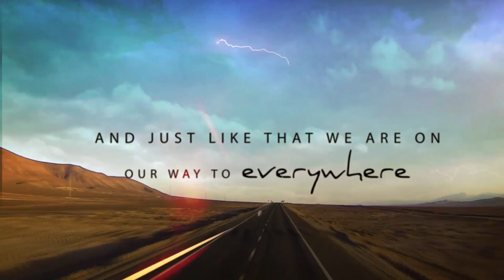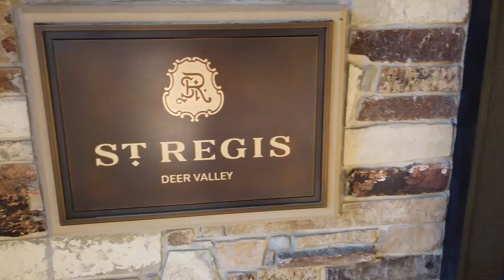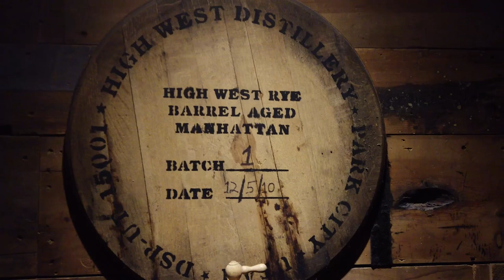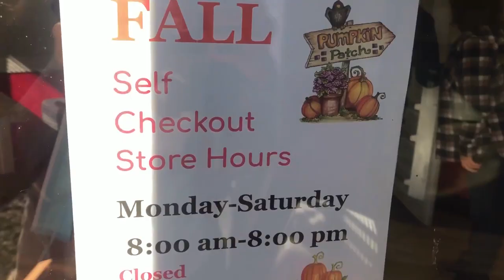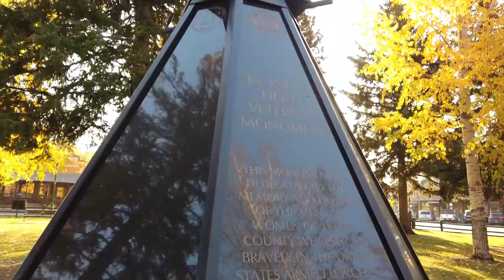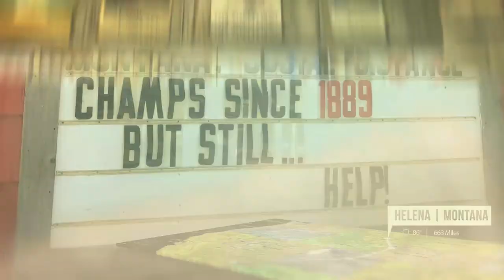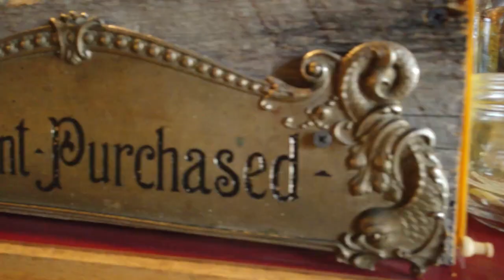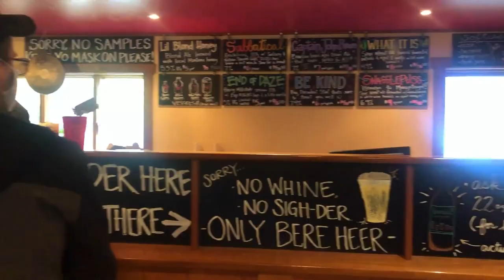American West Road Trip | Las Vegas-Sun Valley | 15 Days | 3000 Miles | 5 States | 3 National Parks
3,000 Miles, 7 Famous Western Cities, 5 different states, 3 National Parks,
countless lakes, waterfalls, canyons, local farms & small towns along the way.
Join us on a journey through the Great American West - from Las Vegas through
Utah & Wyoming, all the way to the Canadian Border of glorious Montana, & down through beautiful Idaho. Let's Hit The Road!!!

The Full Itinerary:

Intro | Departure
00:36 Las Vegas - Park City
00:51 Beaver Creamery
01:33 Heber Valley Cheese
01:55 St Regis Deer Valley
03:03 Main Street Park City
03:19 Highwest Saloon
04:41 Bear Lake

05:23 Park City - Jackson Hole
06:20 Jackson-hole
06:57 Bubba's Smoke House
07:37 Jackson Main Park
07:50 Million Dollar Cowboy Bar

08:23 Jackson Hole - Grand Teton
09:50 Jenny Lake
10:17 Leigh Lake
10:51 Mormon Row & Moulton Barns

11:58 Grand Teton National Park - Yellowstone National Park
13:19 Old Faithful
13:38 White Forest
14:05 Mammoth Hot Spring Terraces
15:05 Great Prismatic

16:11 Yellowstone National Park - Helena
16:53 Mercantile Coffee Shop
17:52 Capitol State Building

18:11 Helena - Whitefish
19:46 Bonsai Brewing Project

20:31 Whitefish - Glacier National Park
21:41 The Lodge
21:57 Lake McDonald
22:26 Montana Bitterroot Valley: Florence | Hamilton | Victor | Darby | 'Yellowstone' Ranch

22:47 Glacier National Park - Sun Valley
23:47 Sun Valley: The Lodge & Main Street

26:09 Sun Valley - Las Vegas
26:21 Twin Falls: Perrine Bridge | Shoshone Falls

🎬 & if you are interested in more .

🎥 Camera:
DJI Osmo Pocket
🎤 Microphone:
Blue Yeti Ubisoft